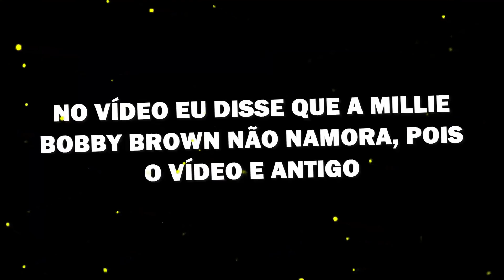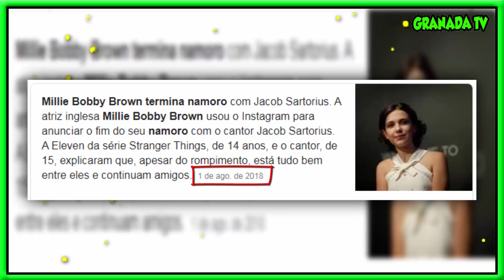Stranger Things: MILLIE BOBBY BROWN ESTA NAMORANDO?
Galera todos nos conhecemos a Millie Bobby Brown é nos conhecemos ela pela nossa querida serie Stranger Things, mas saiu uns boatos nesses dias que ela estaria namorando! Bom se você quiser saber mais a respeito sobre isso, então confira o vídeo...

Vídeos novos toda QUARTA e SÁBADO!